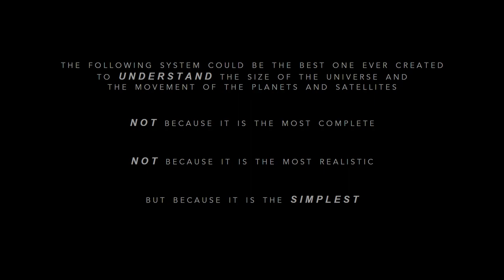STARMAP - Concept Trailer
This is the Mothership Steam page if you want to see what it looks like or if you want to add it to your Steam Wishlist: ⭐️

The STARMAP is the set of scientific/astronomic systems that emerged during the development of the game Mothership.

Credits : Carlos BENEDITO BOTELLA
Song: "Endeavour" by Stellardrone